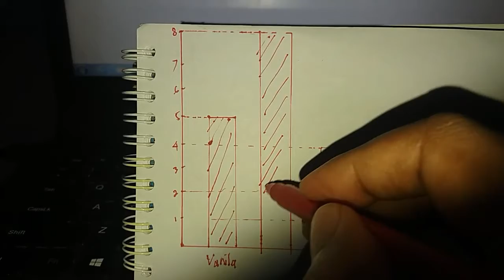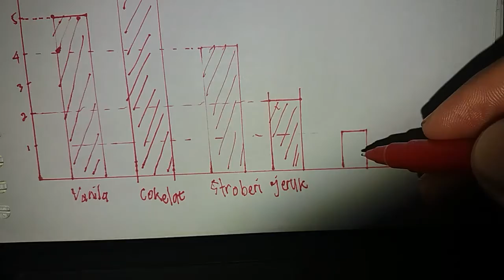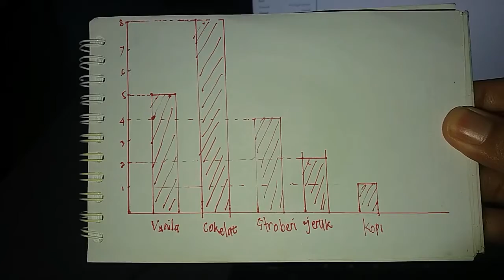Cara Membuat Diagram Batang Matematika Kelas 4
video ini menggambarkan cara membuat diagram batang pada materi matematika kelas 4 SD

NFO PENDAFTARAN BIMBEL DEMOS
Bimbingan Belajar bisa dilakukan offline atau online dengan beberapa paket. biaya sangat terjangkau. Saat ini bimbel demos hanya fokus pada jenjang pendidikan SD/MI. Jika ingin mendaftar bisa menghubungi via Whatsapss. terima kasih.

Kantor : Jl. Letjend R. Suprapto Gg. Mawar, Denasri Wetan, Kab. Batang. WA 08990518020